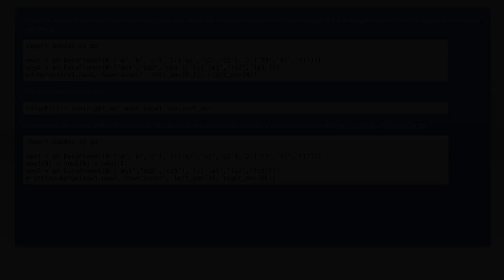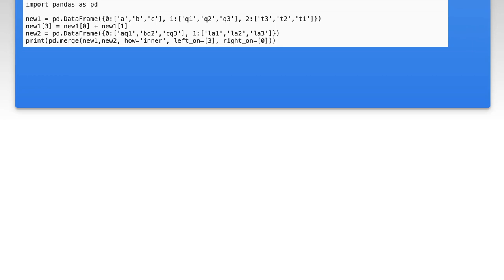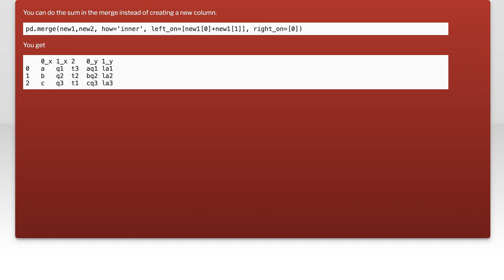Merge two data frames with different left_on and right_on length lists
python: Merge two data frames with different left_on and right_on length lists

Related to: python, pandas, merge